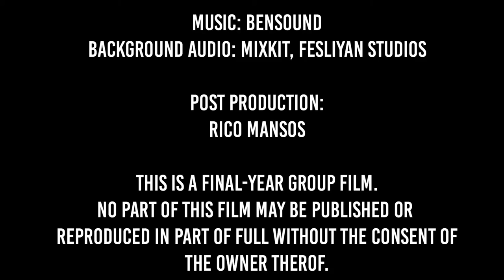The Tavern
The Tavern is a sweet story about an Elf who stumbles into a tavern owned by a Dwarf. His fear keeps him ignorant but, in the end, he creates a new friend.

Written and Directed by Juanelle Chimes (Group Leader)

Group Members:
Frederika Siemens
Joshua Radloff
Rico Mansos
Ashleigh Exford